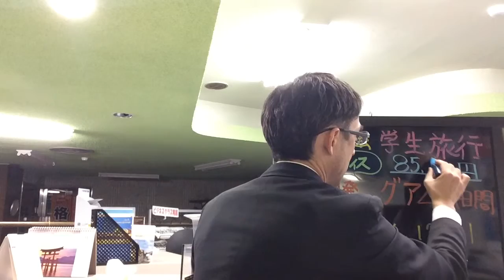2015学生旅行《 福岡発着》グアム4日間｜ウィルツアー